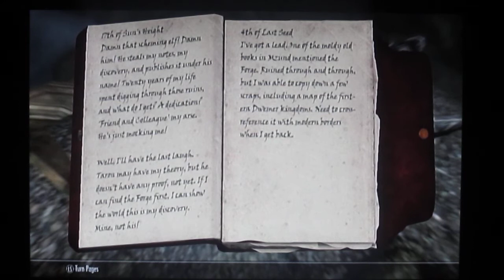Elder Scrolls V: Skyrim playthrough part 95